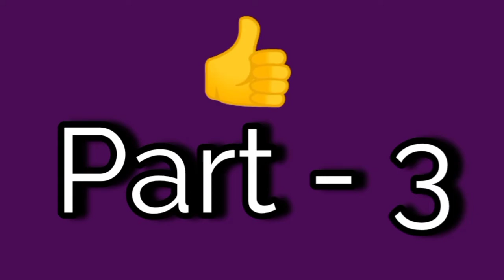Souparnikamrita Veechikal/Flute Tutorial/സൗപർണികാമൃത വീചികൾ പാടും...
A Malayalam evergreen Film tune on Mookambika...

Flute : E
Song : C
Hindustani Bamboo flute
Major sixth position

slow pace.